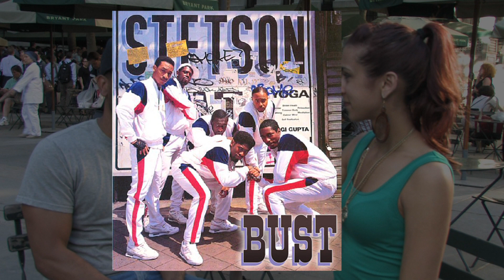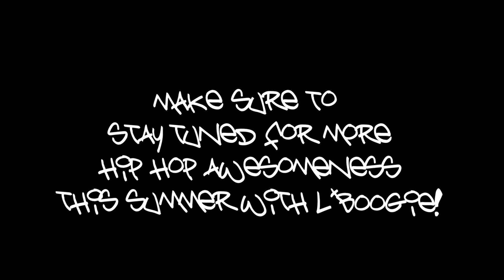PRINCE PAUL Interview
An Interview With Prince Paul- mastermind behind Stetsasonic, De La Soul, and much more. This interview was almost 8 months in making! Between delays, cancellations, rescheduling, work, weekends, and so forth- this interview finally took place on  a hot day in June in Bryant Park- and of course on the worst day of allergies kicking my ass! Next to a huge lawn-full of people practicing group yoga, Prince Paul and I got to chat about a few things, including Hip Hop, De La Soul and the music industry. I can confidently say that Prince Paul is one of the most humble, chill and down to earth cats I have had the pleasure of interviewing in this Hip Hop culture/industry. Unfortunately, the camera was out of focus for a portion of the filming (don't worry EXILE, it's not you faullt!) But we had a good time and I'm so happy I finally go to interview THE Prince Paul! Enjoy!